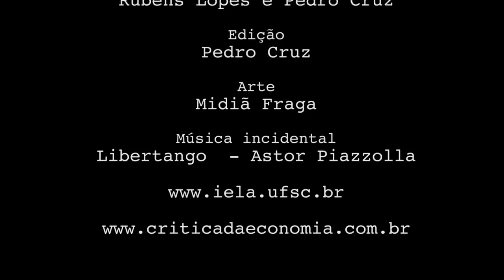Programa pensamento crítico - Conjuntura brasileira (E45)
Programa de análise da conjuntura brasileira e latino-americana, produzido pelo Instituto de Estudos Latino-Americanos, com a participação de Elaine Tavares, Nildo Ouriques, Daniel Corrêa da Silva e Maicon Cláudio da Silva. Nesse episódio discutindo o tema: A conjuntura brasileira.

Imagens: Rubens Lopes

Janeiro - 2018